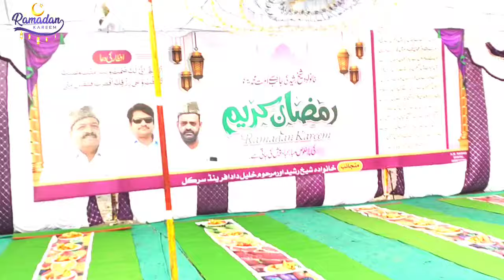Marhum Shaikh Rasheed Sahab Aur Marhum Khalil Dada Friend Circle Ki Janib Se Iftar Ke Sath Khana Bhi